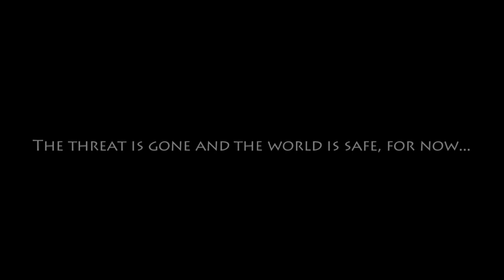Owl Watch Gameplay - Review - PD HD!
Welcome back guys to another video! Today we will be playing a new game called "Owl Watch" which is a short atmospheric adventure game where you travel around in different biomes. Awaken from your slumber as you venture out to seek ancient technology to aid you in a time of darkness.

I found it really fun to play with in my short time of gameplay! I hope you guys can go check it out!

Shoutout to Agelvik for the game!

Minecraft IGN : XxBeybladeogxX
League of legends IGN : beybladeog